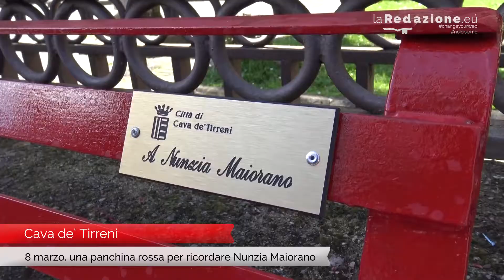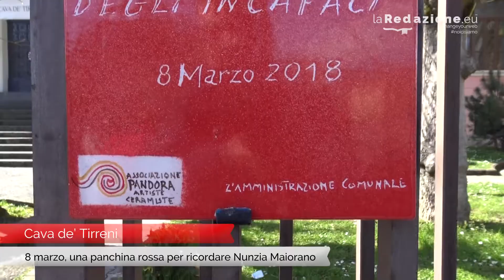Una panchina rossa per ricordare Nunzia Maiorano, il fratello: “Mai più”